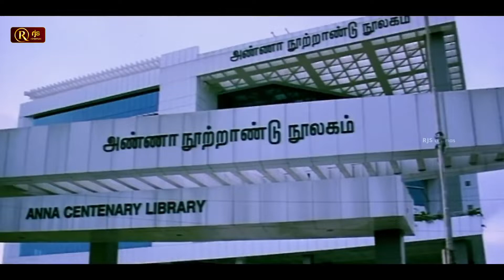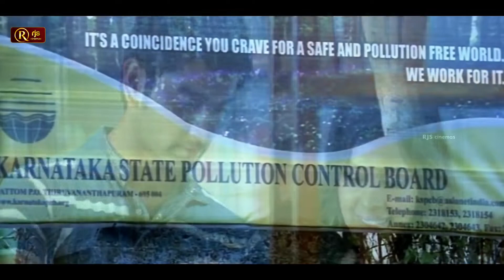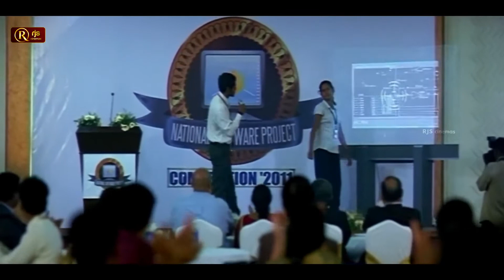மட்டன் பிரியாணி குடுங்க | இது எல்லாம் எங்க பிச்சையெடுத்த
Muppozhudhum Un Karpanaigal (transl. Imagining you, all the time) is a 2012 Indian Tamil-language romantic thriller film directed by Elred Kumar starring Atharvaa and Amala Paul in the lead roles, while Jayaprakash, Anupama Kumar, Santhanam, Yashika and Nassar played supporting roles. The music was scored by G. V. Prakash Kumar. The film opened to mixed reviews, though performing averagely at the box office, and had a successful 100-day run. The film was later also screened at the 2012 Cannes Film Festival in a non-award ceremony, winning acclaim.

Directed by Elred Kumar
Screenplay by Elred Kumar
Story by Elred Kumar
Produced by Jayaraman
Elred Kumar
James
Starring Atharvaa
Amala Paul
Cinematography Shakthi
Edited by Anthony L. Ruben
Production
company
R. S. Infotainment
Release date
17 February 2012

RjsCinemas